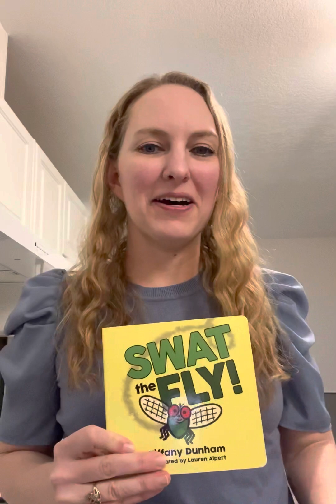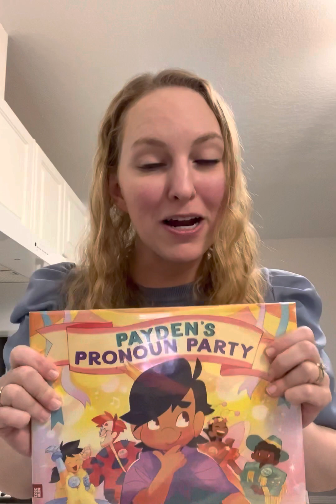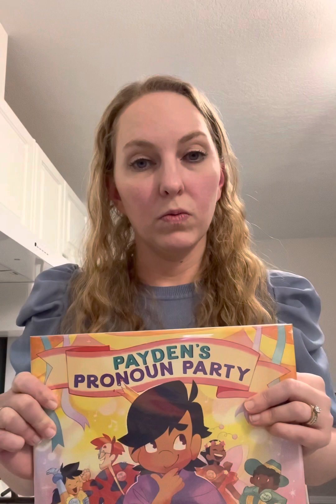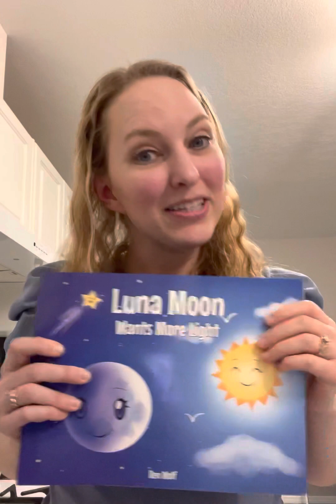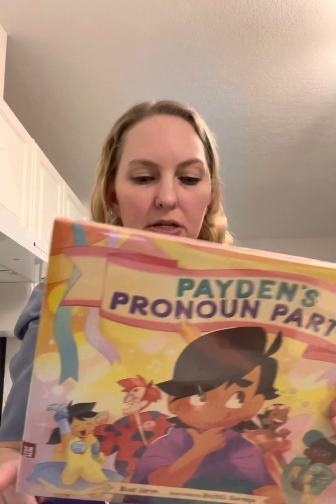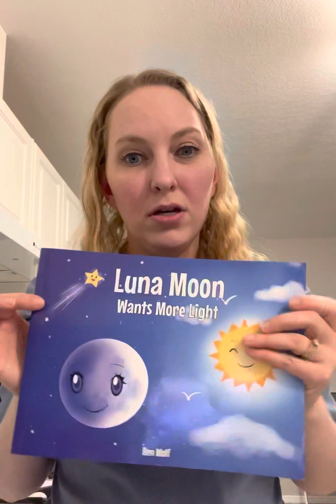Teaching the LGBTQ liberal agenda to kids with your tax dollars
While at the library today I found yet another disturbing book that promotes a liberal agenda. I have a big problem with my library buying these books, but not cataloguing donated Christian books that are FREE to them. Overall I still love the library but I certainly do not like the direction it is heading in. What are your thoughts?

Swat the Fly!

Luna Moon Wants More Light